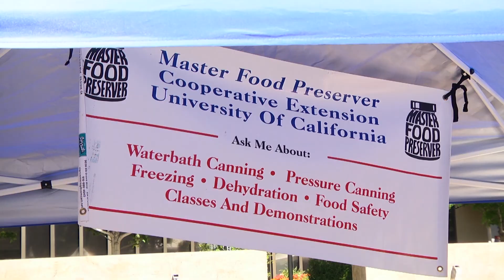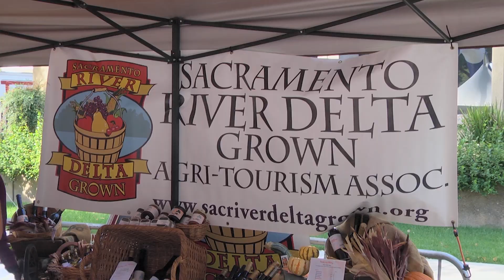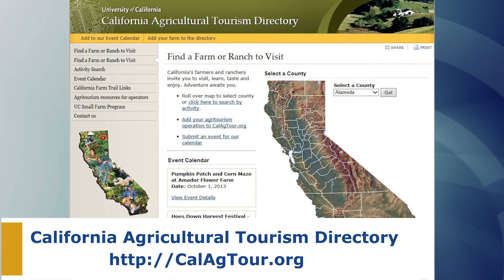UC Farm to Fork Connection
UC Cooperative Extension Economist Dr. Shermain Hardesty provides a brief overview of the University of California's agricultural contribution to Sacramento's first Farm to Fork celebration.    September 28, 2013